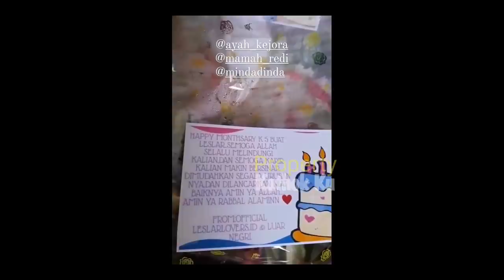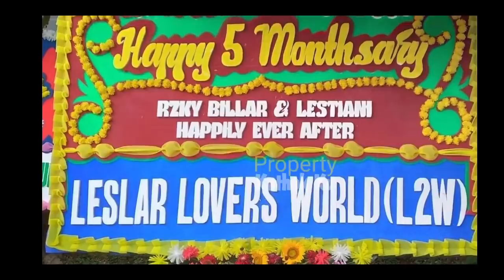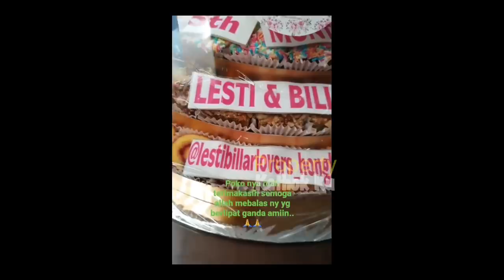SAH 5 Bulan LESLAR ‼️ SAH Pula Hubungan LESTi Billar HARi ini🚸‼️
Jangan Lupa: _
Thankz!!..